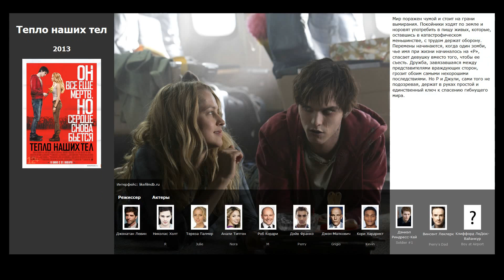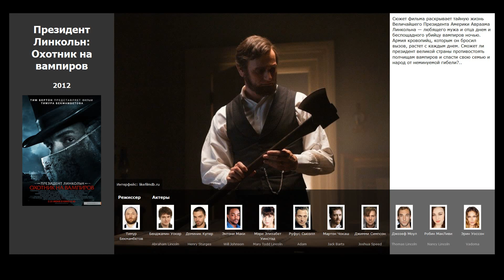4 лучших фильма, похожих на Гордость и предубеждение и зомби (2016)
Список фильмов, которые по мнению зрителей похожи на Гордость и предубеждение и зомби (2016):

00:15 Вдали от обезумевшей толпы (2015) / жанр: драма, мелодрама / в главных ролях: Кэри Маллиган, Маттиас Шонартс, Майкл Шин
00:55 Тепло наших тел (2013) / жанр: ужасы, мелодрама, комедия / в главных ролях: Николас Холт, Тереза Палмер, Анали Типтон
01:33 Президент Линкольн: Охотник на вампиров (2012) / жанр: ужасы, фэнтези, боевик / в главных ролях: Бенджамин Уокер, Доминик Купер, Энтони Маки
01:59 Гордость и предрассудки (2003) / жанр: мелодрама, комедия / в главных ролях: Кэм Хескин, Орландо Сил, Бен Гурли